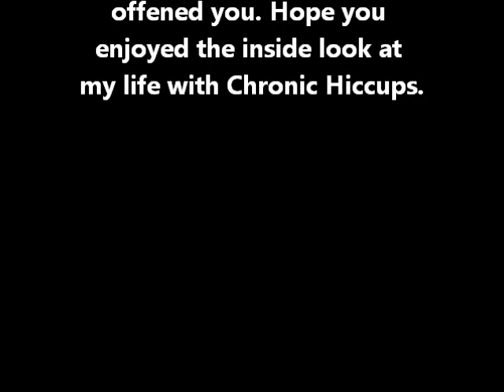Tranquilier Update One of One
Note that The green bear is a joke from the first time I had to be Tranquilized for the hiccups and I had no idea what I was saying or doing. This is an inside look of what my life is like when I have to be tranquilized because of my hiccups.